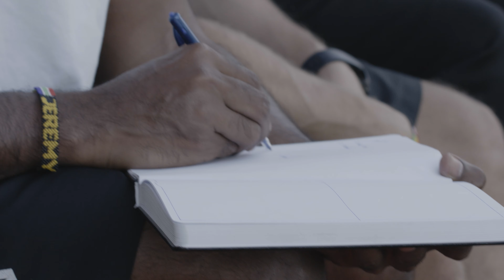Building an Academy - Partnerships with Parents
Football cannot succeed without partnerships.  Partnerships between teammates.  Partnerships between players and coaches.  Partnerships between teams and fans.  But the most important partnership in the world of football is that between an academy and the community it supports.  For any team to be successful it needs to start at the beginning of a footballer’s story.  It needs to begin with their family and community.  Right to Dream is committed to not being an academy that takes from a community but gives and parters with families and communities to offer the best opportunity in both football and education to emerging excellence throughout Egypt.  Mr Mohammed Wasfy, CEO of Right to Dream Egypt is leading partnerships with communities and families as he and his team build a new football academy in Egypt.